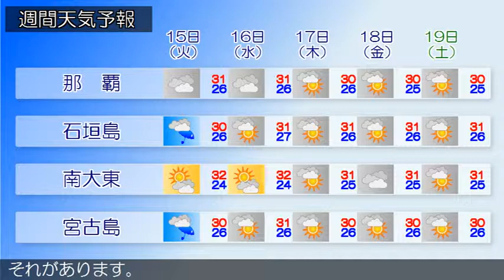2015/09/13 沖縄地方の天気予報 朝